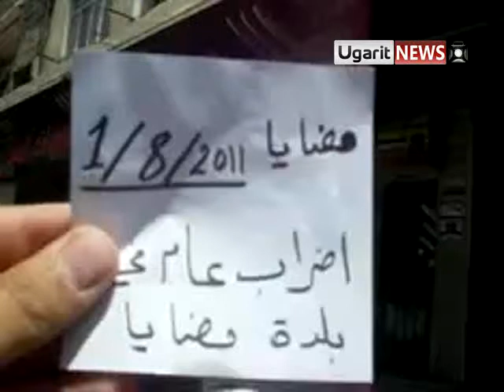1 8 Madaya, Damascus أوغاريت مضايا ريف دمشق إضراب عام وفاءا لدماء شهداء حماة ودير الزور ودرعا